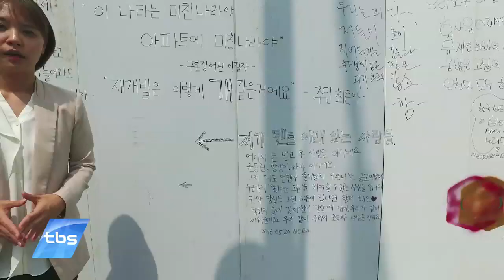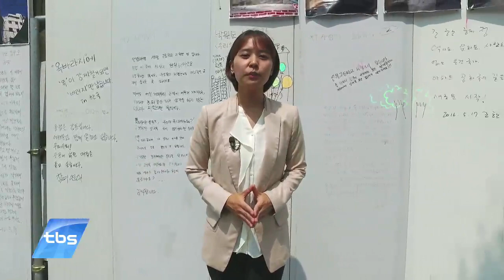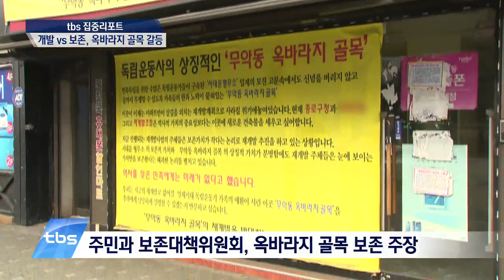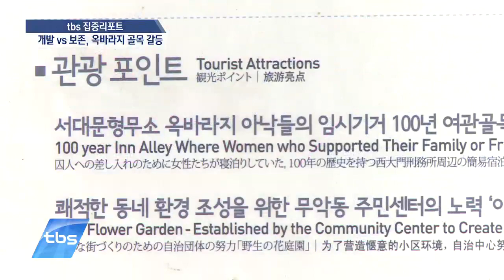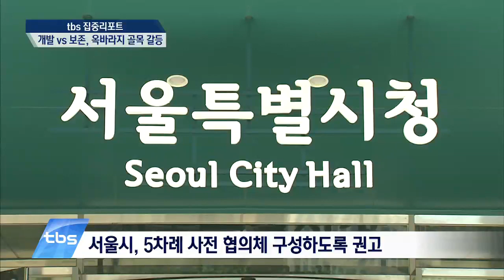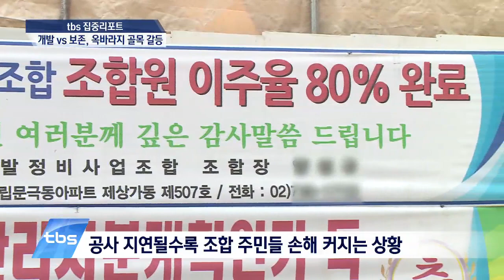[tbsTV] ‘공사 중단’ 옥바라지 골목, 향방은?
종로구 무악동에 있는 옥바라지 골목은 독립운동, 민주화운동을 하다가 투옥된 사람들을 뒷바라지 하던 사람들이 묵었던 골목이라며 붙여진 이름인데요. 재개발을 앞두고 지난 5월 있었던 강제 철거에 대해 박원순 서울 시장이 공사를 중단하겠다고 선언한 가운데 서울시는 해결책을 모색하고 있습니다. 골목을 공존하게 해달라는 보존대책위 측과 공사를 진행해야 한다는 조합 측의 대립은 계속되고 있습니다.